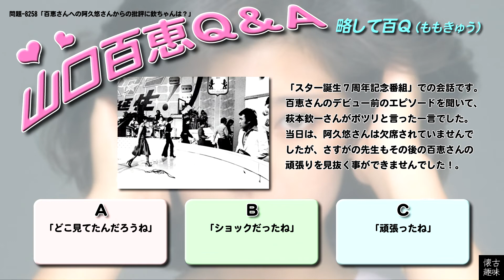百Ｑ問題 828「百恵さんへの阿久悠さんからの批評に欽ちゃんは？」